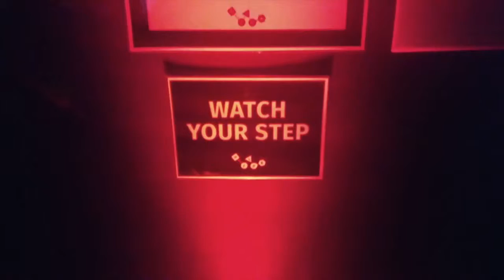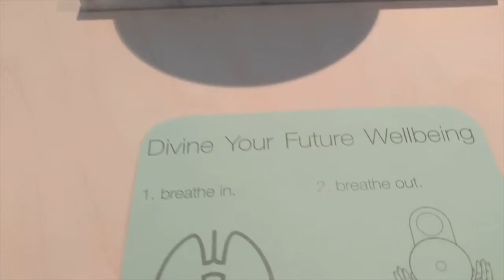Take 12: An installation at Catch & visiting Click Festival 2018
Click Festival is an incredible place where art & tech meet. This year I joined Catch - the art meets tech incubator and education platform in Helsingør, where I, alongside Rosemary Lee and Sarah Homewood, developed an installation called Anthropometric, looking at how we explore our own quantified future health.

This is part of a series of exploring designing for meaningfulness in smart products. Please let me know your thoughts!